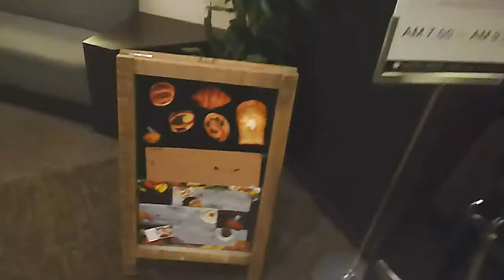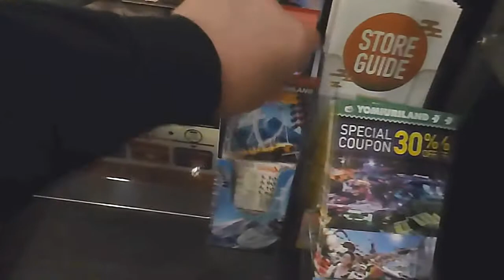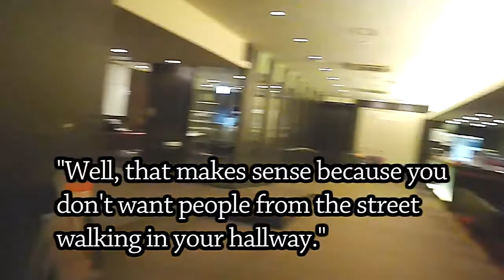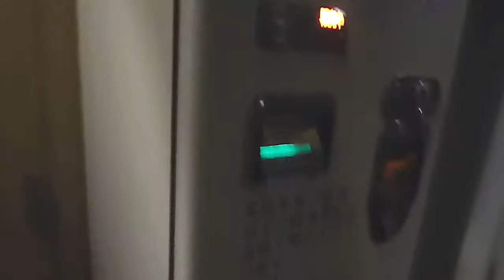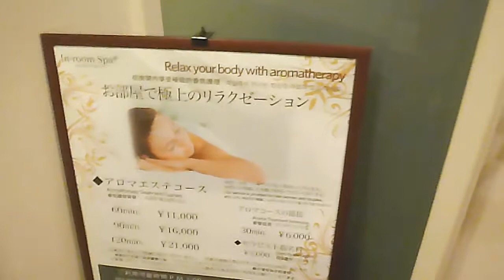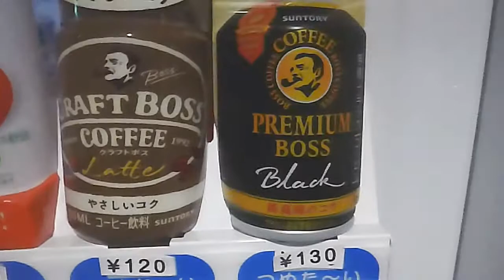How We Spent Our Time During Typhoon Hagibis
There is no question that the worst part of our October 2019 trip to Japan was the day that Typhoon Hagibis mercilessly ravaged the country.  Train service was disrupted for nearly 24 hours, the theme parks we wanted to visit were closed for the weekend, and due to the volatile nature of the storm, all we could do that Saturday was stay in our hotel room.

Typhoon Hagibis unleashed a serious death toll throughout Japan, along with massive physical destruction (some families are still trying to pick up the pieces).  However inconvenient the disruptions to our travels were, they were nothing compared to the horrors that thousands of families had to experience that weekend.  The strength and the resolve of the good people of Japan is truly awe-inspiring.

offers great resources for donating to Japanese NGOs that work in Japan and throughout the world.